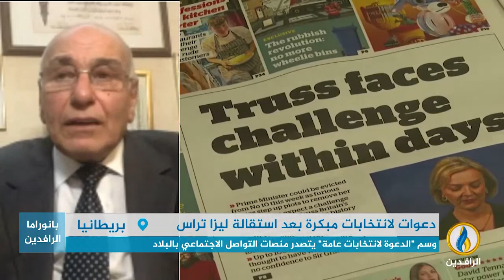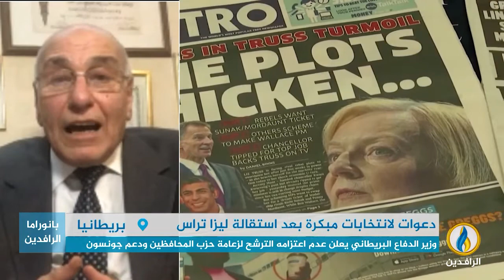مداخلة زياد المنجد بشأن الأوضاع السياسية والاقتصادية في بريطانيا بعد استقالة رئيسة الوزراء ليز تراس